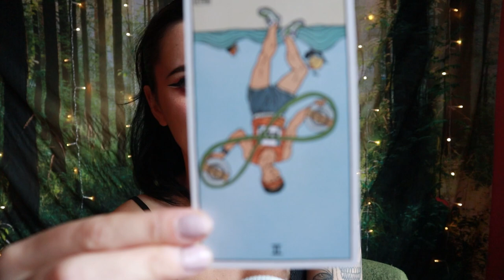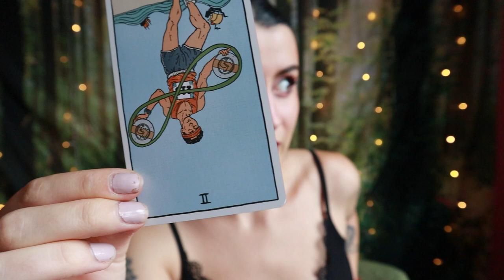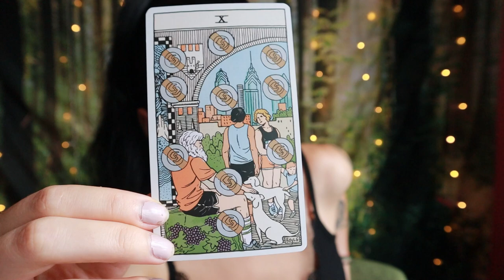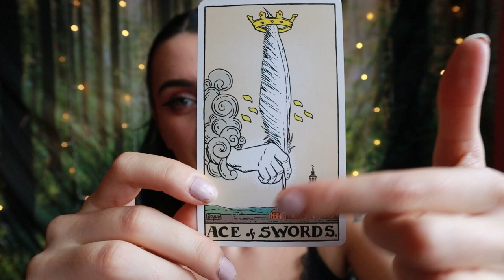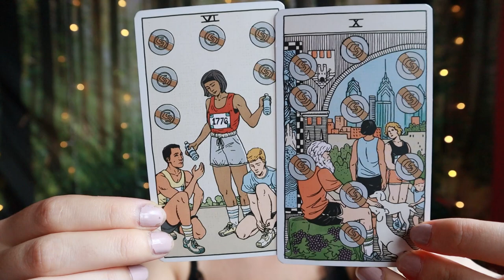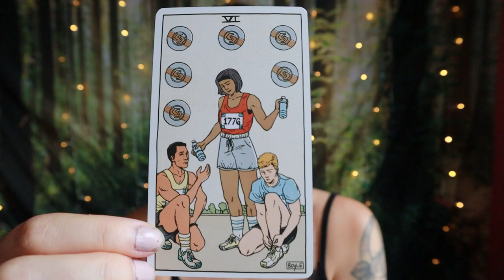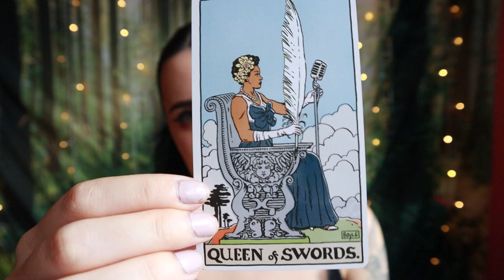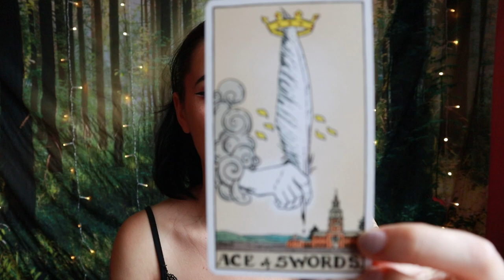AQUARIUS ♒ Beautiful Fertile New Beginnings! Tarot Reading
Welcome, Aquarius! This is your tarot reading for the week of September 2nd to the 8th, 2024 or whenever you are finding this.